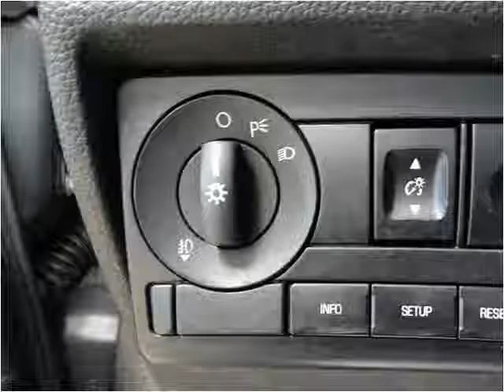2010 Ford Fusion Used Cars De Witt IA